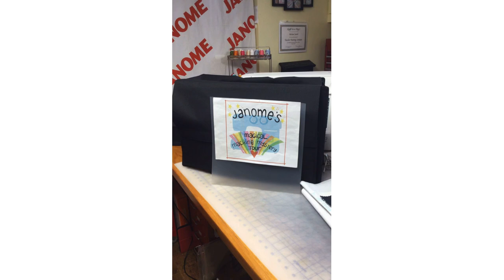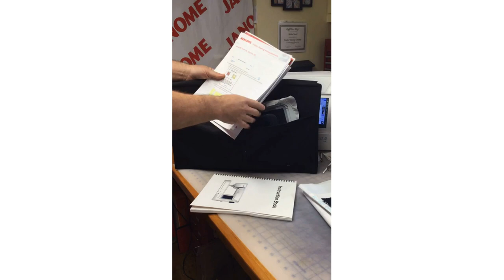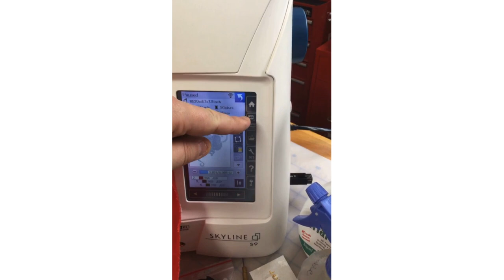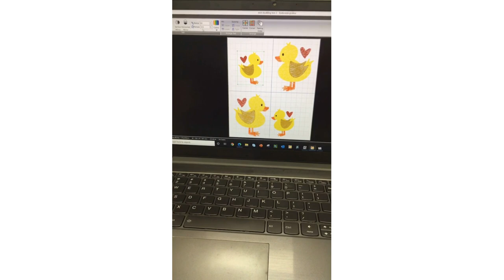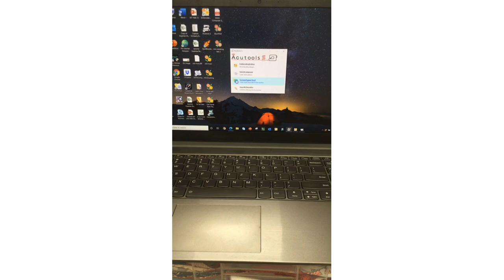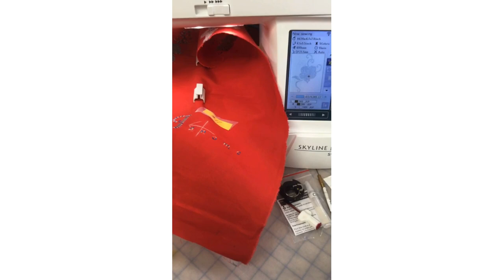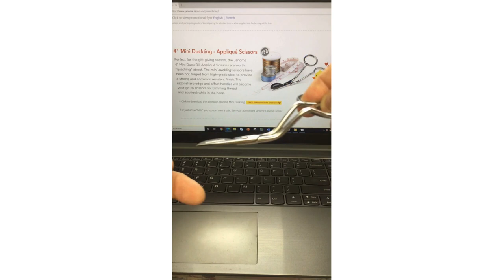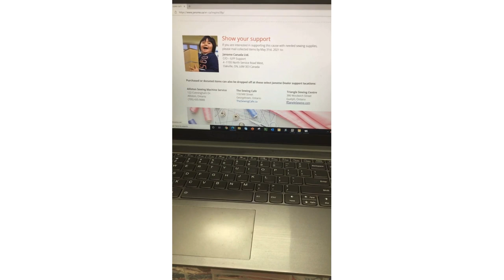Skyline S9 part 2 !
Since there's SEW much to the Skyline S9, we needed another look at MORE of the amazing things it can do!
Tour the Embroidery Editor software to create, edit and transfer embroidery designs to the machine AND create your own stitches using the Stitch Composer software; both of which are available on a CD with the machine to download on to your computer.

Get your FREE mini-ducking embroidery design from our Janome Canada and be sure to check out information of our sewing notions donation drive through our partnership with the Canadian charitable organization I Love First Peoples - bringing our love of sewing to kids in remote Indigenous communities in Canada.